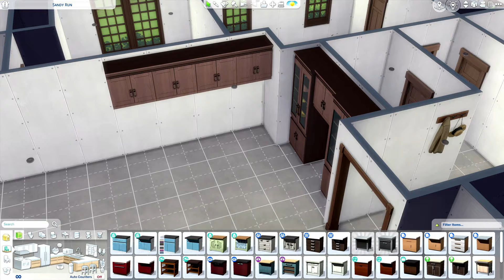Camper's Cottage Interior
Speed Build Newcrest 40x30 lot // 3 bed 3 bath home // EA Gallery ID // MagnoliaHomes